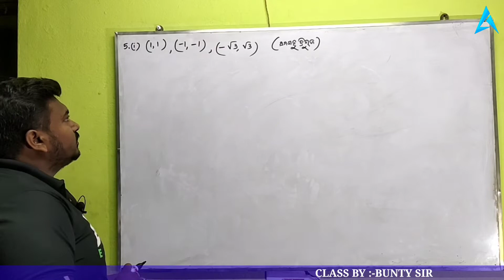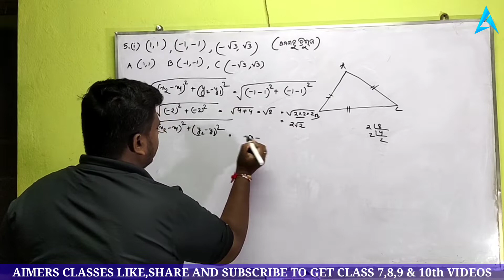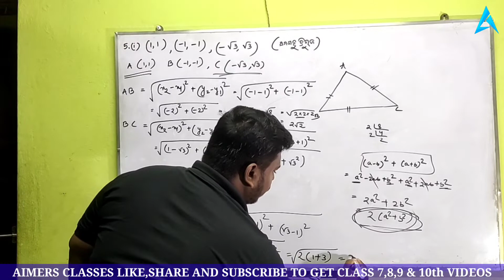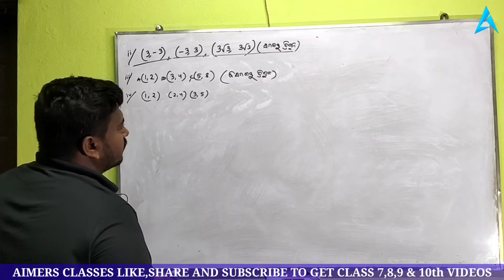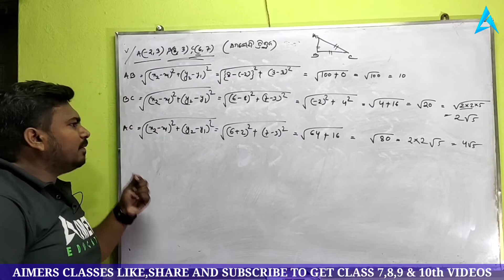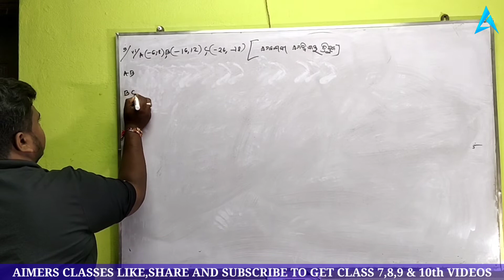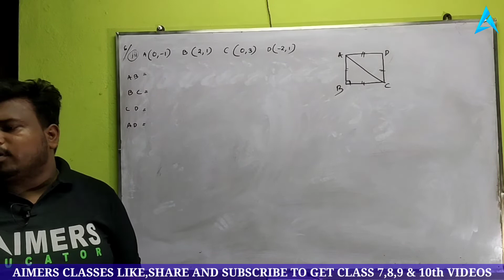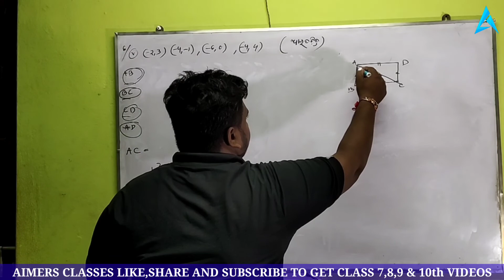Sthananka jyamiti || Part-3 || Anushilani 6a ||Aimers classes ||Bunty sir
ମାଧ୍ୟମିକ ବୀଜଗଣିତ  ର ଷଷ୍ଠ ଅଧ୍ୟାୟ (ସ୍ଥାନାଙ୍କ ଜ୍ୟାମିତି )
ଅନୁଶୀଳନୀ -6A
part -3
no-5,6
Bunty sir classes
Aimers classes
class 10 algebra
odia medium class 10 math

Aimers Classes
      Bunty sir